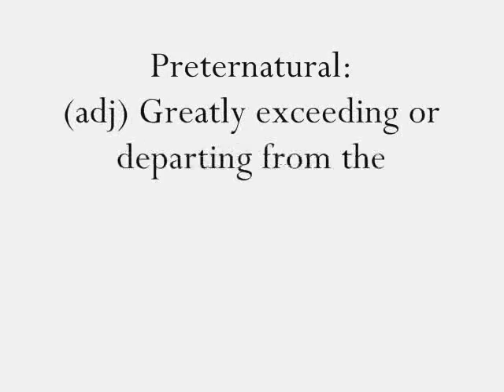Preternatural Promo #1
The first promo for the Preternatural rp!

Voice clips from An American Vampire in Oxford :)